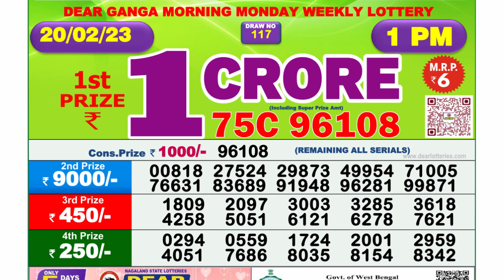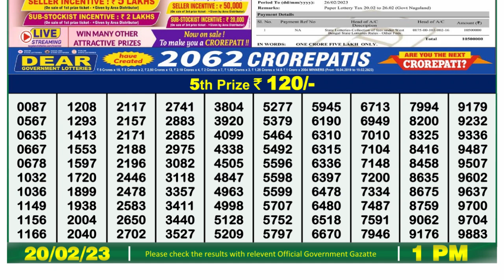Dear Lottery Sambad 1pm today 20.02.23 Nagaland State Lottery Result